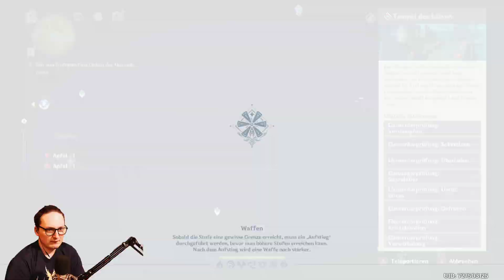[#5-2] Genshin Impact - Noctus 1. Akt (Diluc Charakterquest)